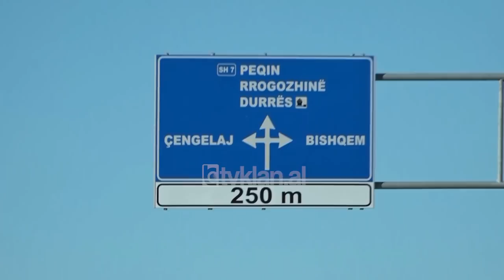E diela shqiptare - Ka nje mesazh per ty - Pjesa 2! (10 mars 2019)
Talk-show LIVE nga Ardit Gjebrea ne KLANHD & TVKLAN;

E ëma e Bukuries është ndarë nga jeta përpara një viti dhe më shumë nga të gjithë mungesën e saj e ka ndier Bashkimi, bashkëshorti i të ndjerës. Përpara disa muajsh, fati e njohu me Mimozën, me të cilën u pëlqyen dhe ranë dakord të kalonin jetën sëbashku. Por në momentet e fundit, Mimoza ndryshon mendje. Bukuria ka ardhur enkas nga Danimarka për t’i dhënë një mesazh Mimozës, por në studion e programit “E Diela Shqiptare” ka ardhur edhe Bashkimi nga Gjermania, i cili në një studio dëgjon të gjithë mesazhin.

“Para një viti, për shkak të një sëmundje të rëndë humba nënën. Djali i dajës u martua në verë dhe babai shkoi krushk në një dasmë në Shqipëri dhe i folën për një grua. Ata pinë një kafe dhe ajo nuk e pranoi babain, sepse i vinte turp, por unë mendova t’i flas në Facebook dhe kështu bëra. Ajo e hapi telefonin, folëm bashkë, kaluam shumë mirë, por nuk e pranoi babain, sepse i vinte turp dhe vëllai i thoshte se je e madhe dhe nuk ke moshë për t’u martuar. Edhe asaj i ka vdekur burri, nuk ka fëmijë, jeton vetëm. Unë e mora në telefon dhe i bashkova të dy me një grup në WhatsApp ku të flisnin bashkë, por ajo ishte e turpshme dhe nuk fliste shumë. Kaluan dy muaj që flisnin bashkë dhe ajo vendosi të vinte në Gjermani, la punën në Peqin dhe do t’i bënim babait një surprizë, do shkonim në Gjermani, por pastaj duke qenë femër tha që të vinte babi ta merrte nga Peqini në Gjermani. Unë pranova dhe erdhi babai në Kosovë dhe shkoi në Shqipëri, ata pritën Vitin e Ri bashkë, ndenjën bashkë në shtëpinë e saj. Ajo ishte e gëzuar, u emocionua shumë, ishte përgatitur për të ikur në Gjermani, shkëmbyen edhe unazat. Papritmas ajo bëri valixhen gati për të shkuar në Kosovë e më pas në Gjermani. Të gjithë e morën vesh që ata do martoheshin. Unë u mërzita, sepse Mimoza papritmas tha nuk dua. Babi u shqetësua shumë, nuk e di se çfarë e pengoi Mimozën që mos të vinte, por ai u nis i vetëm për në Kosovë dhe gjithçka u prish. Ajo nuk donte dhe nuk dha asnjë arsye. Erdhi prapë në Peqin me xhaxhain, një mik dhe tezen, por Mimoza nuk ishte në shtëpi. Unë i shkruajta dhe i kërkova një arsye se pse ndryshoi mendim dhe më tha se nuk më lë vëllai. Je e madhe dhe nuk do të martohesh.”

Ardit Gjebrea: Ti ke folur më pas me Mimozën?

Bukuria: Jo, unë jam përpjekur, por ajo s’ka pranuar të flasë më, sepse thotë që e tradhëtova Bukurien. Ne asnjëherë nuk jemi takuar, vetëm nëpërmjet Facebook. Ndoshta më ka harruar, por unë nuk e harroj atë.

Ardit Gjebrea: Veprimi yt është nga ato të rrallët. Ju keni mamin në zemër, por edhe babain që do ta shohësh të lumtur.

Gazetari i rubrikës “Ka Një Mesazh Për Ty” shkon në Peqin për t’i dhënë mesazhin Mimozës, të cilën e gjen në punën e saj të përditshme si banakiere. Ajo pranon ftesën dhe vjen në studion e programit “E Diela Shqiptare”.

Ardit Gjebrea: Ç’mund të më thuash për jetën tënde?

Mimoza: Jeta ime e vetmuar, mami më ka vdekur, babai më ka vdekur, burri më vdiq, pa njeri fare, jetime.

Ardit Gjebrea: Vetëm fare?

Mimoza: Mirë që kam punën, aty e kaloj ditën dhe natën.

Ardit Gjebrea: Po pastaj, kur shkon në shtëpi çfarë bën?

Mimoza: Në shtëpi kam nipin e burrit dhe më mbajnë, më respektojnë, kam 30 vite aty.

Ardit Gjebrea: Kush ka ardhur sot?

Mimoza: Zoti e di edhe ti.

Në ekranin përball shfaqet Bukuria, e cila ka ardhur enkas nga Danimarka për Mimozën.

Mimoza: Faleminderit që ka ardhur, e dua shumë e respektoj jashtë mase.

Ardit Gjebrea: Do ta dëgjosh mesazhin? Ajo është prekur.

Bukuria: Je pak e shqetësuar, nuk e ke pritur këtë mesazh prej meje, por mua më ke vrarë shumë. Ashtu si kaluam ato dy muaj, më ke lënë një përshtypje shumë të mirë. Ditën e fundit i the babait nuk të dua, mendova të merrja në telefon dhe nuk e hapje telefonin. Nuk di çfarë të them, çdo njeri gabon, ndoshta babai im i ka fajet, ndoshta ai të ka prekur, por ai ishte i mërzitur për ty shumë, pastaj unë mendova t’ia bëj surprizë babait edhe ty.

Ardit Gjebrea: Ku e ka bërë gabimin?

Mimoza: Unë nuk mund të flas dot këtu. Për Bukurinë mund të bëj gjithçka, por unë nuk mund të merrem me babain e Bukurisë, sepse xhelozia po vret njerëz. Rasti i parë që e pyeta për huqet, ai më tha celular, Facebook nuk ka, unë bleva telefon për t’u lidhur me këtë edhe veç kaloj darkën, nuk di as ta përdor. Sytë majtas, djathtas nuk ke për t’i hedhur, për momentin jam shumë e pakënaqur. Rrinte i largët edhe kur erdhi, ishte i urtë, i qetë, neutral, nuk dolëm të shoqëroheshim. Xhelozia nuk më pëlqen. Njeriu duket. Unë nga kjo kam turp ta shikoj në sy, sepse e doja si motër edhe tani do t’i flas. Kjo më ka qëndruar shumë afër, unë e respektova dhe mendova që do iki një ditë direkt tek Bukuria, do t’ja bëja surprizë. Tani nuk jap dot fjalën, e kam shumë të vështirë. Po për këtë që ka ardhur deri këtu, mund të bëj ndonjë gjë. Unë e dua me shpirt...